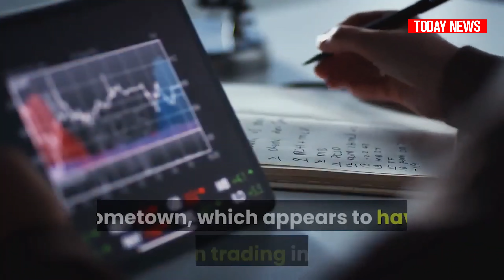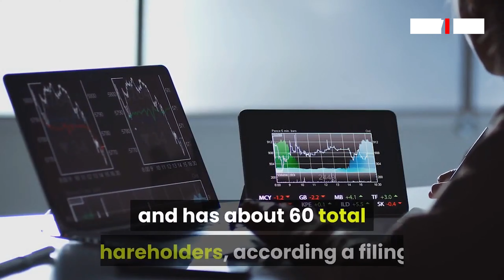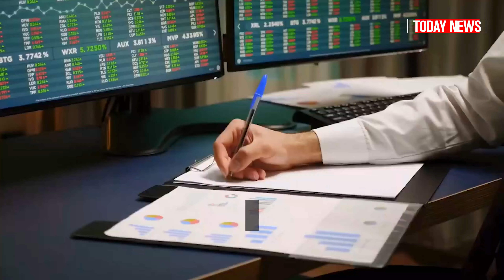There’s a single New Jersey deli doing $35000 in sales valued at $100